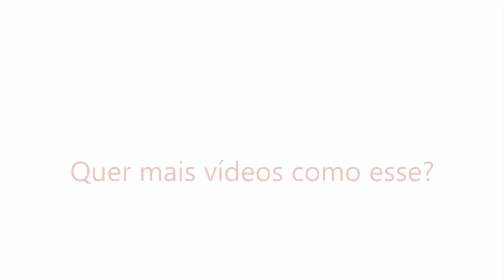Visie: OWASP Top Ten - 5.a Security Misconfiguration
Security Misconfiguration é a configuração errada de segurança.
Um exemplo: O servidor de produção não pode ter phpMyAdmin
Confira agora mais sobre o 5º ítem do nosso TopTen OWASP!